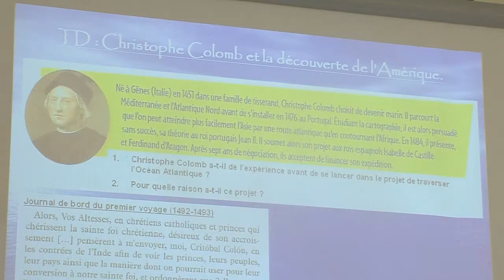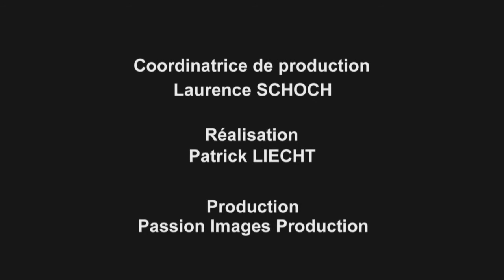Claude SABBAH - PRIX GUY OURISSON 2013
Proviseur du Lycée ORT de Strasbourg